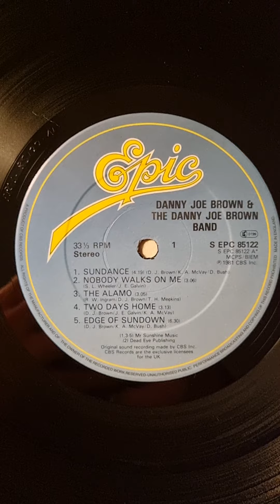Danny Joe Brown & The Danny Joe Band - Danny Joe Brown Close Up (1981) (12" Vinyl)